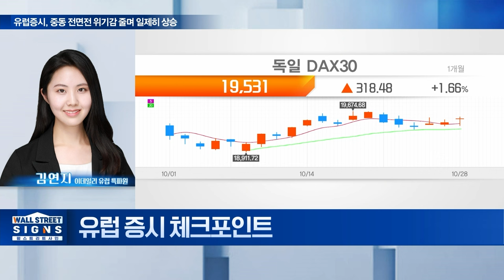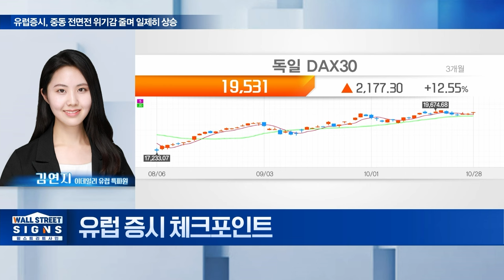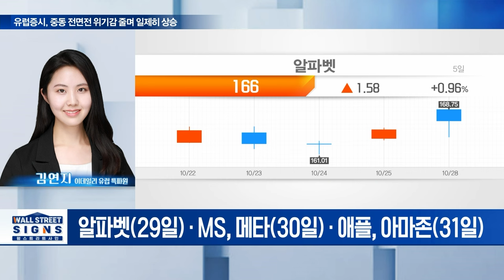🚀 유럽증시, 중동 전면전 위기감 줄며 일제히 상승 | Market Signal (20241029)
Q. 유럽 주요국 증시 일제히 상승 마감 배경은?
Q. 범유럽 벤치마크 지수, 오후 상승 반전 이유는?
Q. 이번 주 美 빅테크 실적 발표 기대감 유효?